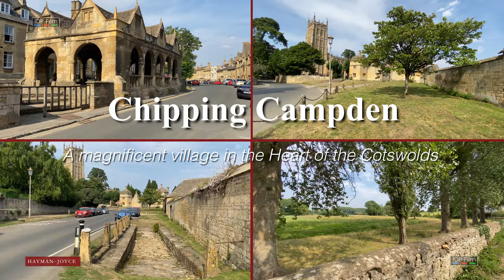LUXURY HOMES Hayman-Joyce BROADWAY COTSWOLDS Virtual Tour ( VT Gold+ ) Quality Tours by IDP FILM.com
VT Package:  GOLD+
READ MORE BELOW: - about what we offer at IDP FILM

PRIME & SUPER PRIME Property VIRTUAL TOURS & Photography
FOR ALL Property in The COTSWOLDS & Home Counties
Read More Below:

We would delighted to offer you the finest:
PROPERTY 5K HD VIDEO VIRTUAL HOME TOURS - with over 25 years in the business
& Property Photography

PROPERTY PHOTOGRAPHY &
5K HD VIDEO VIRTUAL HOME TOURS

Area Covered:
The COTSWOLDS
BROADWAY
OXFORDSHIRE
LONDON
The MIDLANDS
WARWICKSHIRE
WORCESTERSHIRE
NORTHAMPTONSHIRE
WILTSHIRE